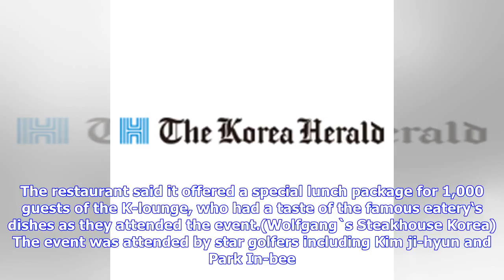Wolfgang‘s Steakhouse sponsors Kia Women’s Open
LIFE&STYLE Wolfang‘s Steak House Korea said Friday it is sponsoring the Kia Motors 32nd Korea Women’s open through offering gourmet meals for its guests. The restaurant said it offered a special lunch package for 1,000 guests of the K-lounge, who had a taste of the famous eatery‘s dishes as they attended the event.(Wolfgang`s Steakhouse Korea)The event was attended by star golfers including Kim ji-hyun and Park In-bee. “It holds a special meaning to us because we are giving the guests an opportu...